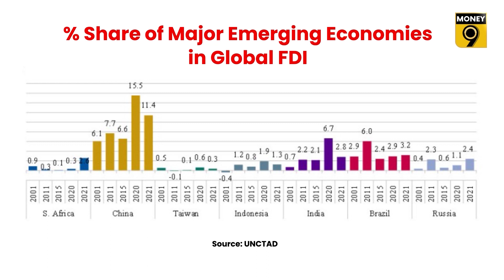भारत में किन क्षेत्रों में आ रहा सीधा विदेशी निवेश? इंडिया रेटिंग्स रिपोर्ट में क्या है? Explained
देश में मैन्युफैक्चरिंग को बढ़ावा दिए जाने के बावजूद मैन्युफैक्टरिंग सेक्टर में प्रत्यक्ष विदेशी निवेश यानी FDI में ज्यादा बढ़ोतरी नहीं हुई है. रेटिंग एजेंसी इंडिया रेटिंग्स की रिपोर्ट कहती है कि 2014 से 2022 के दौरान देश में जितना प्रत्यक्ष विदेशी निवेश आया है. उसमें सबसे ज्यादा निवेश सर्विस सेक्टर में गया है. इस दौरान आए कुल FDI में मैन्युफैक्चरिंग सेक्टर में हुए निवेश की हिस्सेदारी सिर्फ 25 फीसद है जबकि सर्विस सेक्टर में गए निवेश की हिस्सेदारी 41 फीसद से ज्यादा दर्ज की गई है.

The report of rating agency India Ratings says that during 2014 to 2022, as much foreign direct investment has come in the country. Most of it has been invested in the service sector.